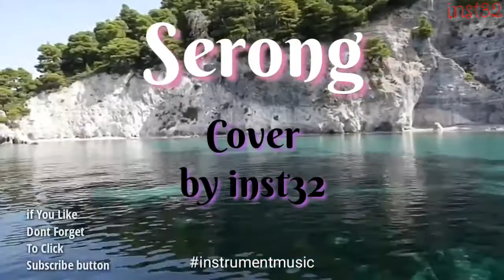Serong - Diki marmot Cover By inst32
Instrumentmusic Cover
Title : Ulat makan ulat v2
By    : Diki marmot

Keep Do what you Do
Original music By Diki Marmot A.k.a Dikiem